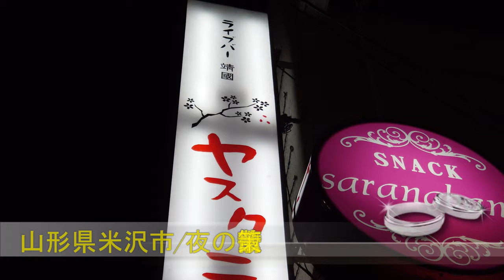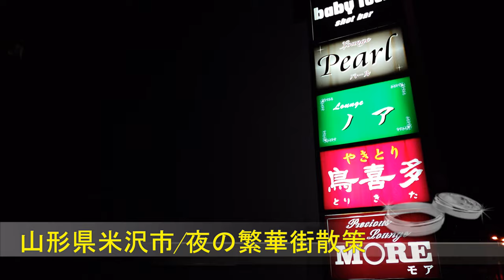靖国？【夜の繁華街】山形県米沢市！夜の市街地(歓楽街)を散策！米沢駅から離れた中央の繁華街！Walking in the city center of Yonezawa city in Japan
【山形県米沢市に到着！上杉氏米沢藩の拠点だった都市】
令和2年(2020年)12月に山形県米沢市を訪問。前の晩は宮城県の鳴子温泉に宿泊。宮城県境から山形県入り。最上町から入り、村山市、天童市、山形市、南陽市などを通り、米沢市に。150キロ程の移動距離
米沢といえば、名家「上杉氏」の米沢藩の拠点であった都市。戊辰戦争では、奥羽越列藩同盟の雄藩として新政府軍と戦った藩。
人口は山形県内4位、約8万人程。

そんな米沢の繁華街は米沢駅周辺と駅から1.5キロ程離れた米沢城址から近い中央の2つ。
城下町米沢の時から栄えていた地だと思いますが、駅周辺よりも栄えています。